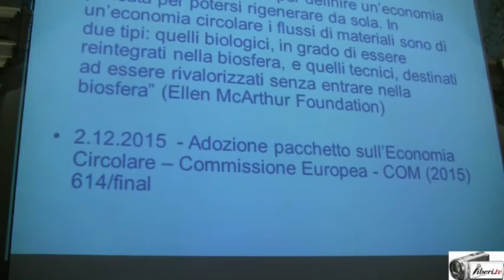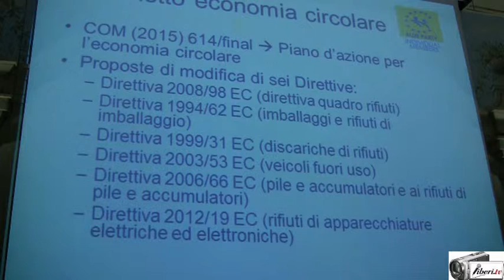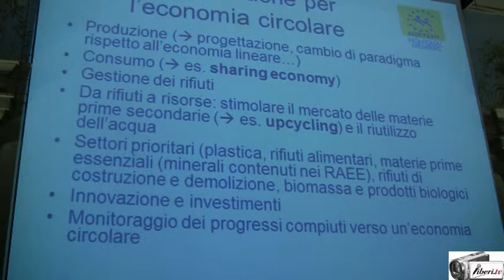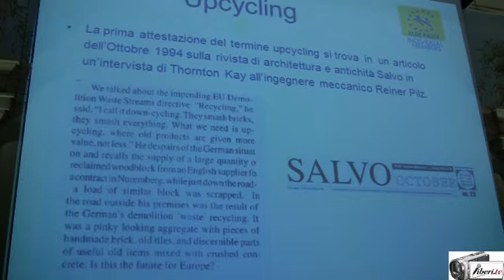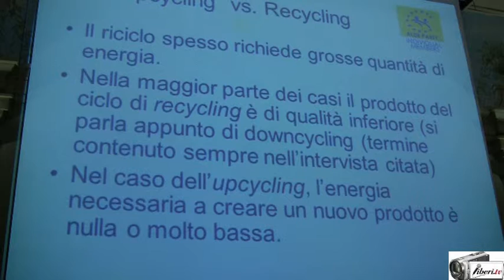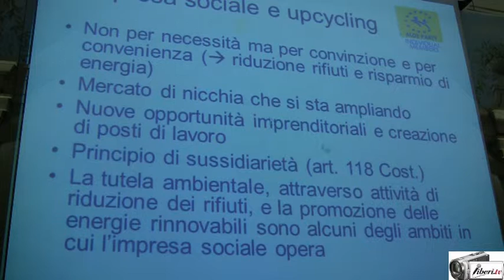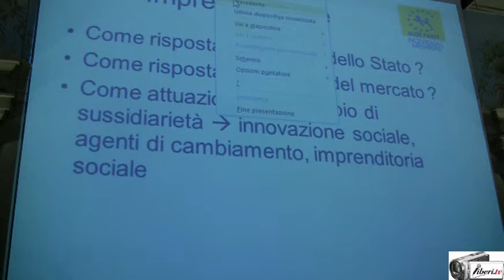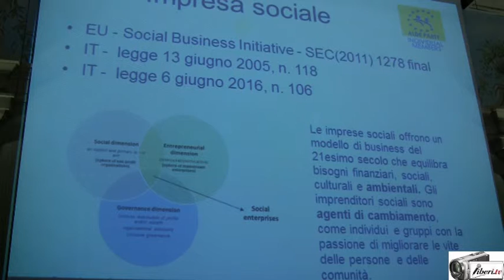L'Europa per i cittadini - Diana Severati, ALDE IM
Convegno "L'EUROPA PER I CITTADINI - Dalle Direttive rifiuti e risparmio energetico alla battaglia politica nei territori"
Organizzato da ALDE Party Individual Members.

Intervento di:
Diana Severati, ALDE IM "Economia circolare, upcycling e impresa sociale alla luce della normativa europea".